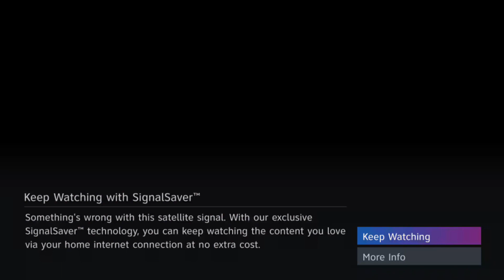Directv Error 2024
A Error For Something You Could Use